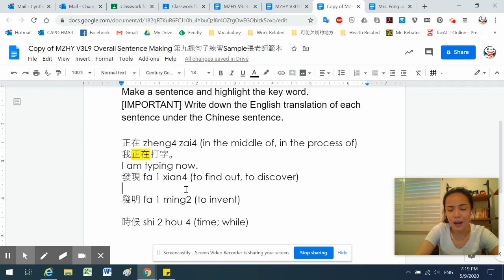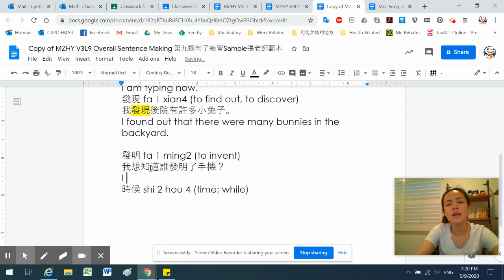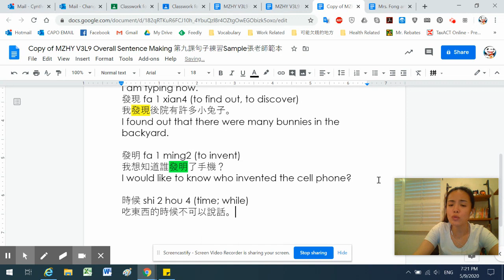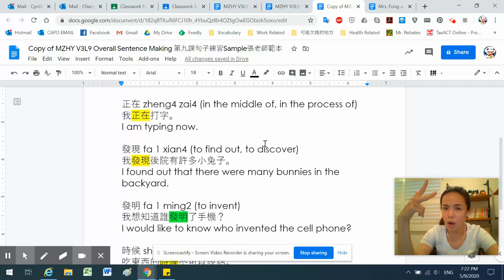MZHY MZ Chinese V3L9 Overall Sentence Making 第九課句子練習 Ms Chang's Sample 張老師範本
正在zheng4 zai4
發現fa1 xian4
發明fa1 ming2
時候shi2 hou4